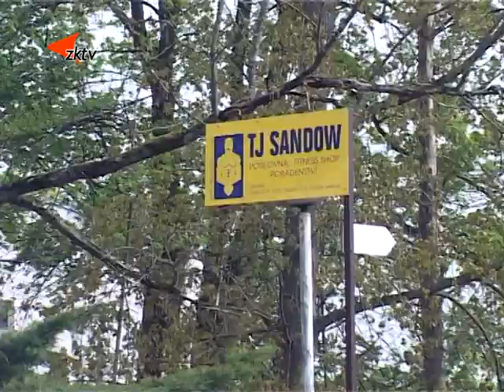1 Aktuální dění v ML